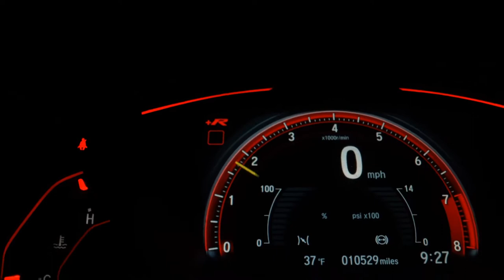TOYOTA HILUX - 2016 - Franca/SP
A Fox Veículos está a mais de 22 anos no mercado automotivo, onde você encontra veículos de alta qualidade, revisados,  periciados,  veículos de procedência e qualidade.
Visamos sempre o melhor atendimento e melhores condições do mercado.

Temos as melhores taxas de financiamento com alto índice de aprovação, com ou sem entrada.
Aceitamos seu veículo na troca, com uma das melhores avaliações do mercado.
Não feche negócio antes de consultar nossas excelentes condições.

Dados do Veículo
Veículo: TOYOTA / HILUX 2.8 SRV 4X4 CD 16V
Ano: 2015/2016
Combustível: DIESEL
Portas: 4 PORTAS
Câmbio: Automático
Cor: CINZA
KM: 258.000

✅ Air Bag
✅ Alarme
✅ Ar Condicionado
✅ Ar Quente
✅ Direção Hidráulica
✅ Freio ABS
✅ Travas Elétricas
✅ Vidros Elétricos
✅ Trio Elétrico